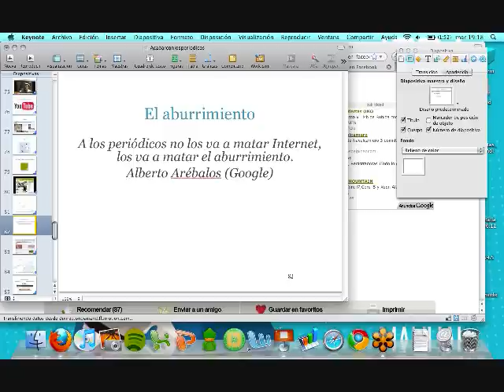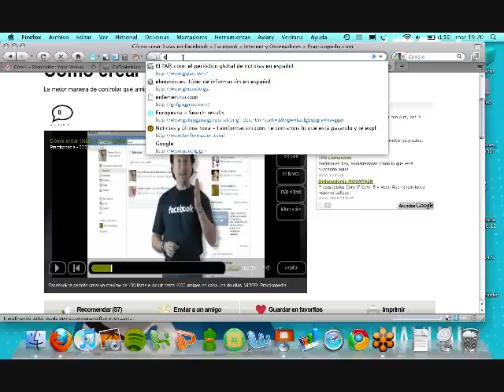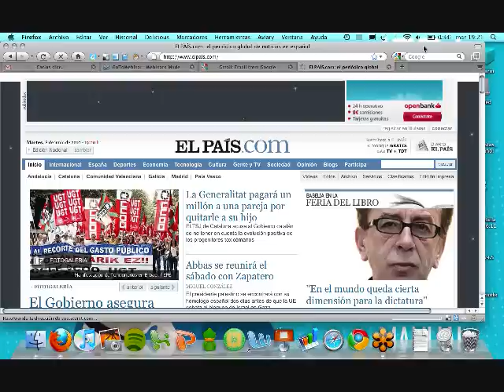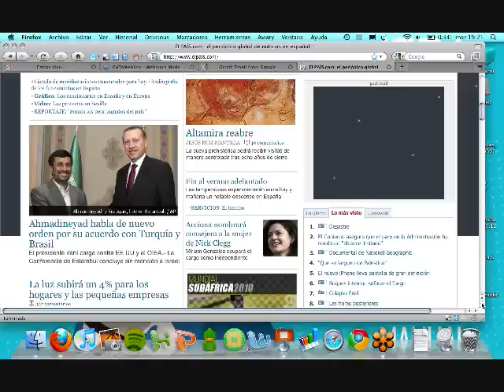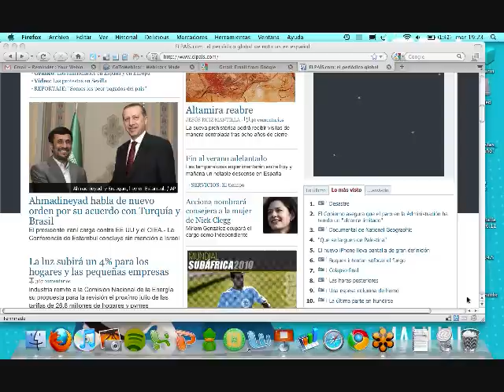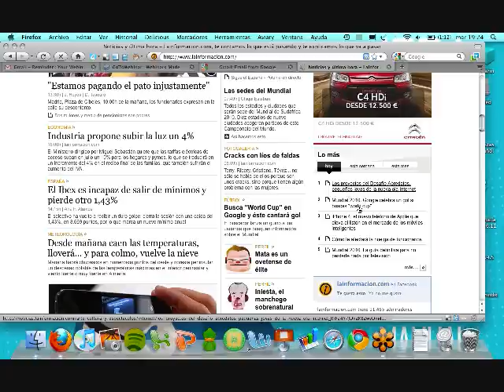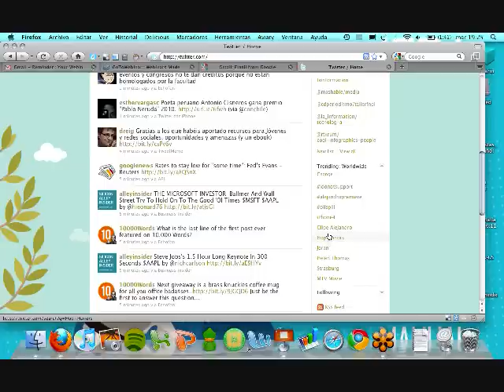¿Cómo ver lo que la audiencia quiere?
Webinar 2  parte 2: Mario Tascón en el Taller de Emprendimientos Periodísticos habla sobre ¿Cómo ver lo que la audiencia quiere? Selección de información entre la audiencia y división de la información en los medios.